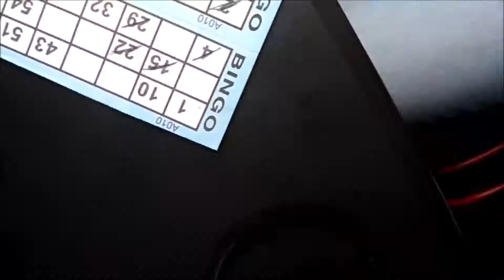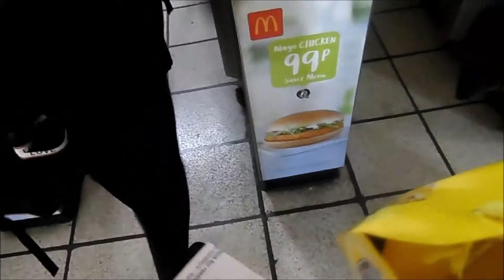Planet Vikki | Life Updates & London!!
Not going to lie been absolute chaos since I have come back from holiday so giving you a little update as well as having a really fun trip to London!!

Snapchat planetvikki